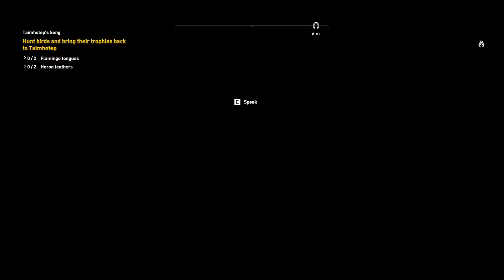Assassin's Creed Origins Playthrough - Part 24 - Rituals of Memphis (NO COMMENTARY)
Welcome!

We uncovered the false priest's identity and slayed the Lizard. That only leaves the Crocodile of Faiyum left. Before our journey continues, we take part in religious rituals within Memphis.